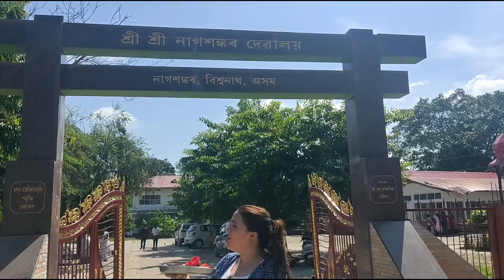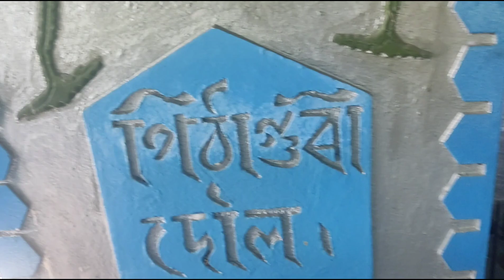নাগশংকৰ দেৱালয় | Nagshankar Devalay | পিঠাগুৰী দৌল | Thousands of Tortoises | Assamese Vlog 18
More than 600 years old Nagshankar Temple is situated near Sootea, to the east of Tezpur, in Sonitpur District Or 15 km West of Biswanath Chariali Town . The temple is believed to be built by King Narasankar of Nagakha in the 4th century.

Famous for thousands of tortoises in the pond.

Pithaguri Dol is situated in Karchantola Area,Sonitpur district .In the age of king Arimatta, this dol was built with Pithaguri (Rice Powder) .